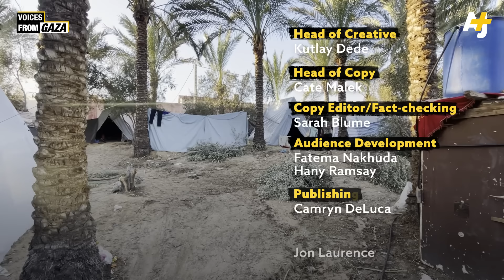'It's Bisan from Gaza and I'm Escaping South'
Bisan Owda documented her journey from al-Shifa Hospital to southern Gaza as she tried to find a new place to shelter. Along her journey, she spokewith elderly people on the road, injured children and a doctor about diseases. Israel has ordered an evacuation to the south, but has continued bombing there. The UN says nearly all of Gaza is on the verge of starvation.

On top of starvation, heavy rains, cold temperatures and potential flooding are putting Gazans more at risk of infectious disease.